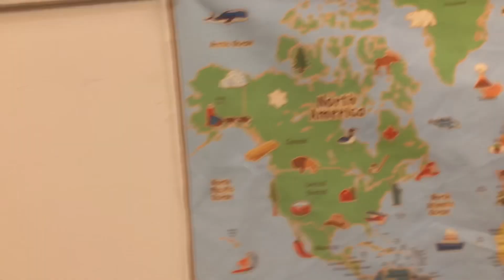Persiapan ke jepang Bawa banyak oleh oleh Makanan khas jepang